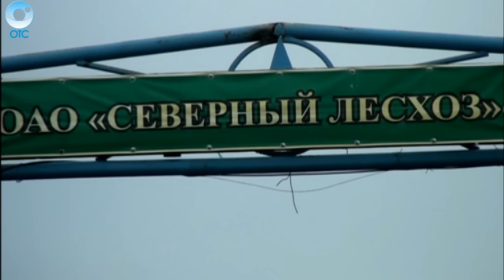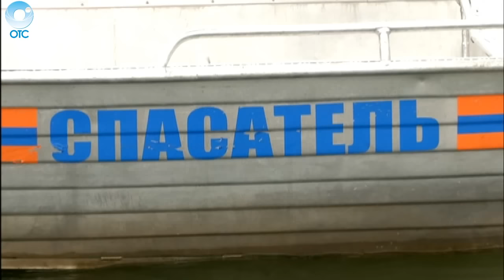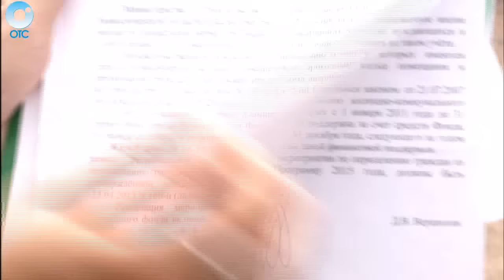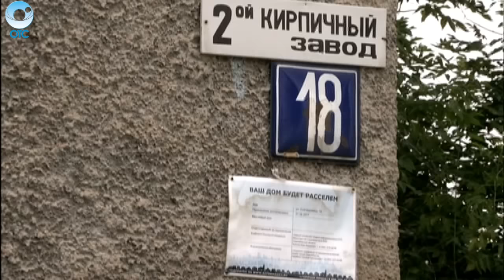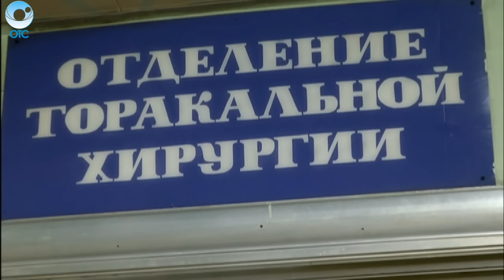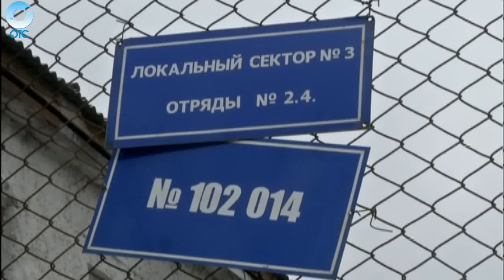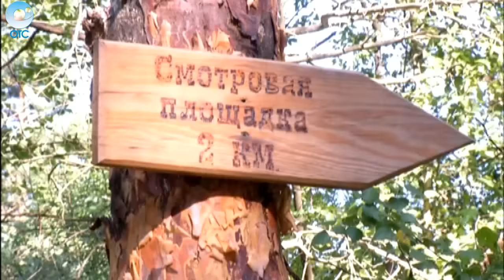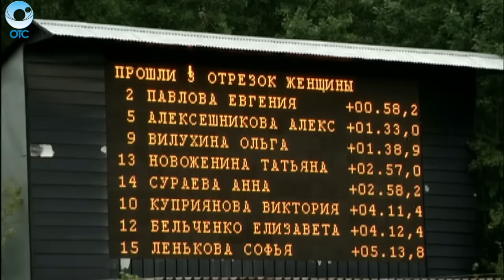НОВОСТИ 20-30: 26 июля 2016